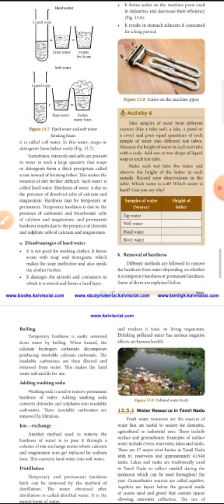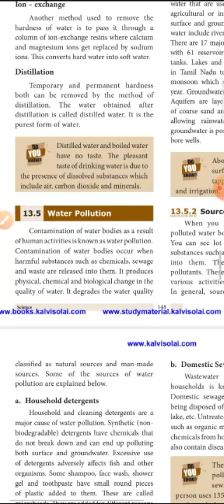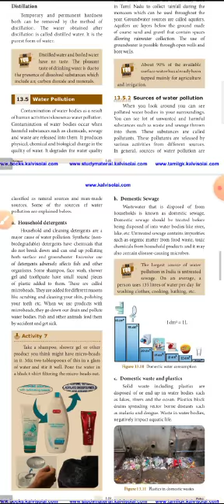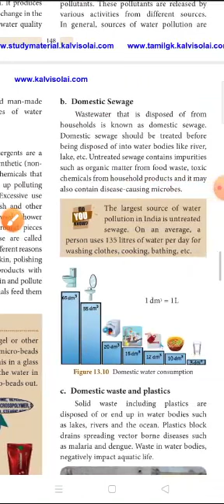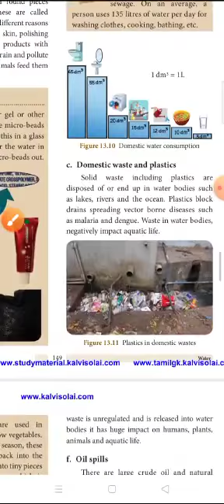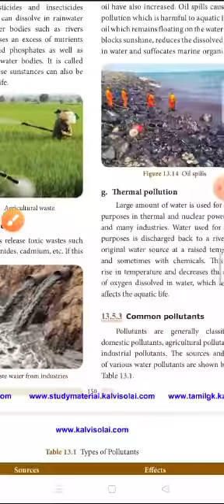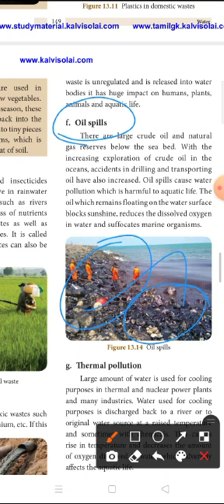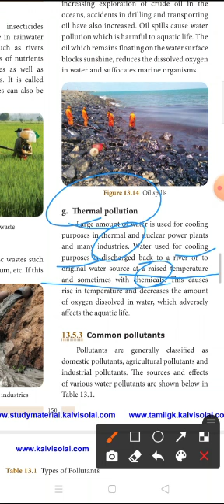8 Science chemistry 13.7 EM (1)